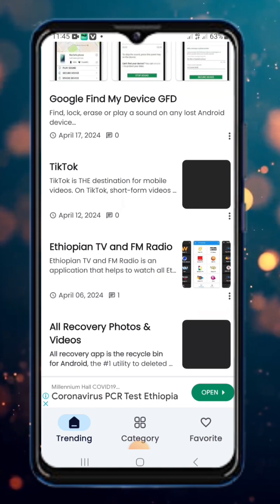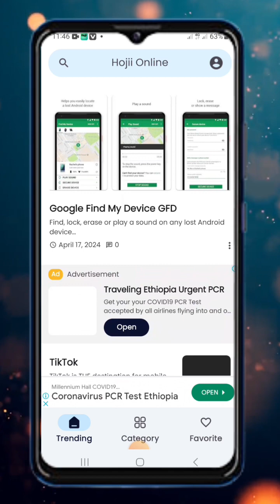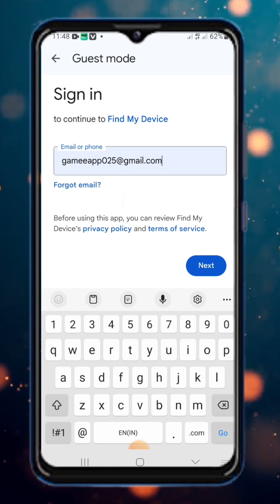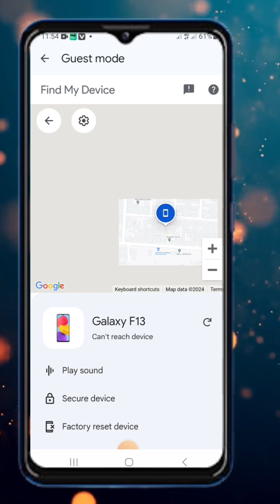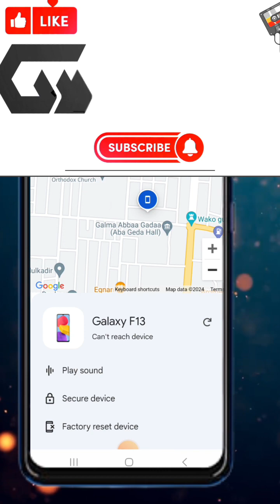20 April 2024